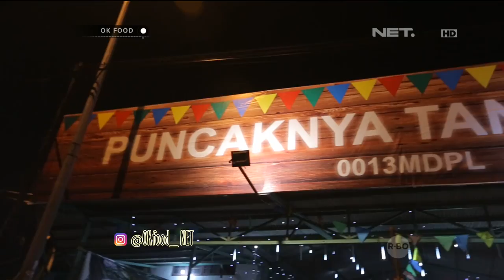OK FOOD Episode 14 - Travel Mie (Part 3/3)